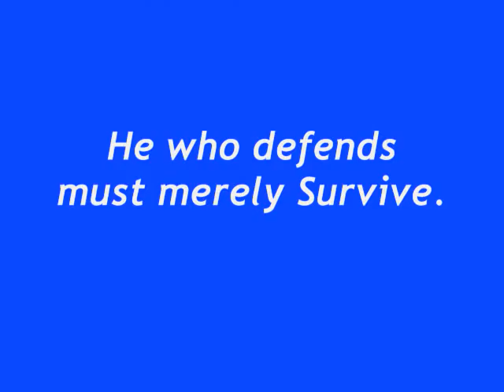TheMMAnkeys -- New Fighters Warm Welcome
We got two new Fighters today =D

Grey Sweatpants  = JC
Black TrackPants = Steve

Fight 1: Steve Vs JC
Fight 2: George Vs Aris
Bonus: George Vs Steve

We leave it up to you guys to decide who won each of the fights (Don't count the Submission).